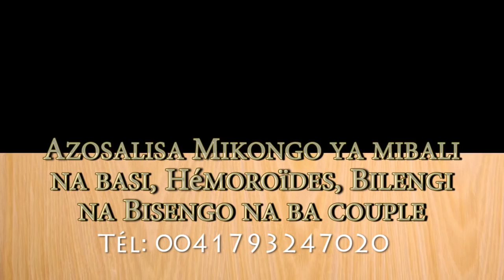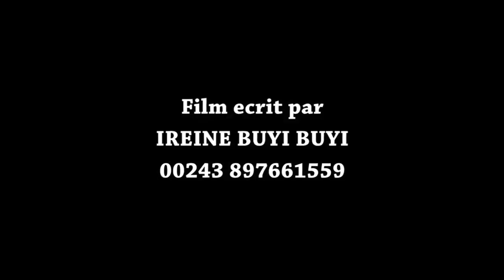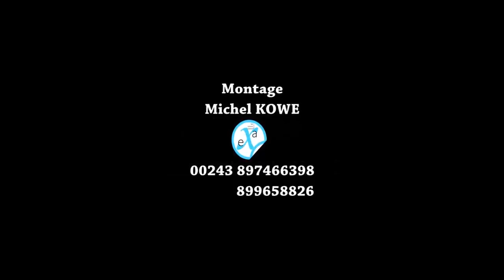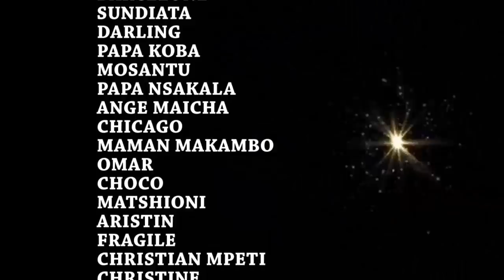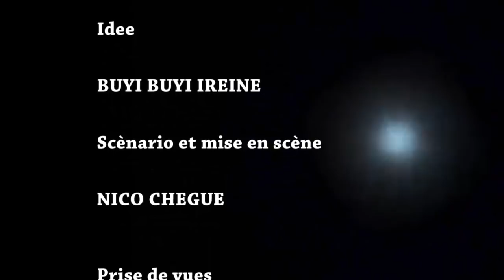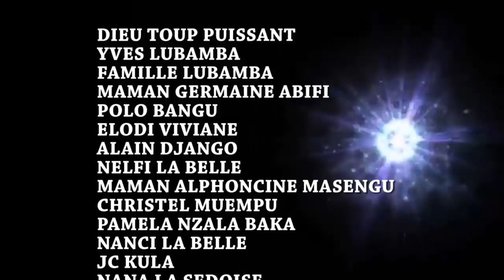BIZALELI YA MUASI Ep 1 Theatre Congolais avec Lava,Daddy,Barcelon,Darling,Makambo